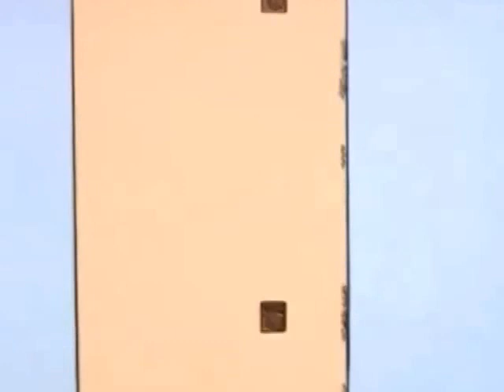Agaric - Choked (We Are)